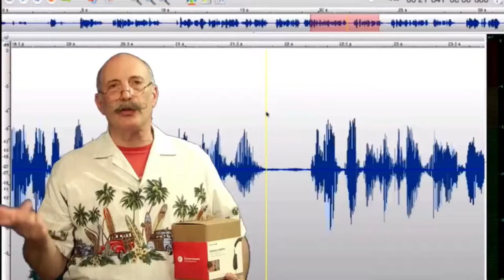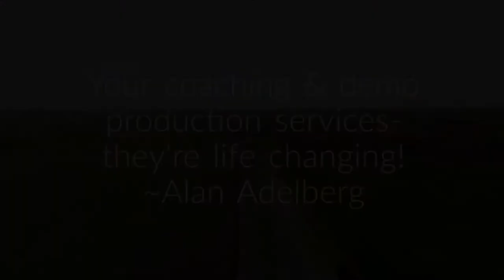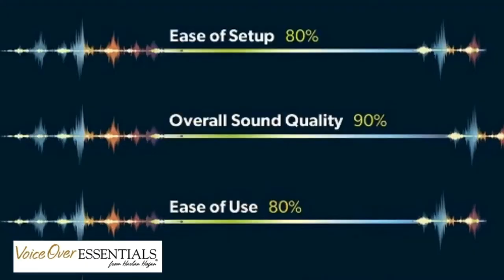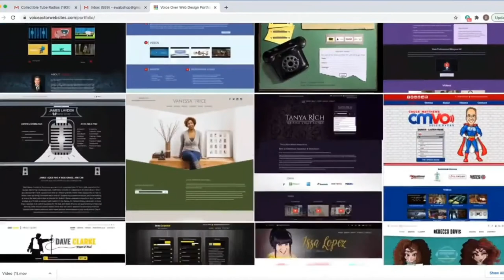VOBS - Voice Over Body Shop - Ep.226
Your Kids and Voice Over!

If you got kids, and a home VO studio, or just kids, have you ever thought about getting them in VO?

Martha Kahn may be the best place to start. Martha is an experienced acting coach, writer and producer who specializes in helping kids find their voice, build self-esteem and launch successful voice over careers.

She’s our special guest this week on Voice Over Body Shop. We discuss how to determine if your kids are ready and all the other aspects of managing their VO work. .

Catch the replay all week on  Facebook @ our homepage, VOBS.TV, and our podcast for those of you who love to listen on the go!

Vo2Gogo
Vo2Gogo.com

VOICEACTORWEBSITES.com